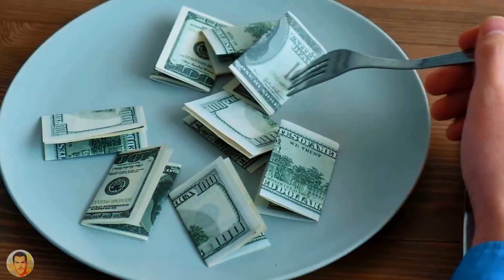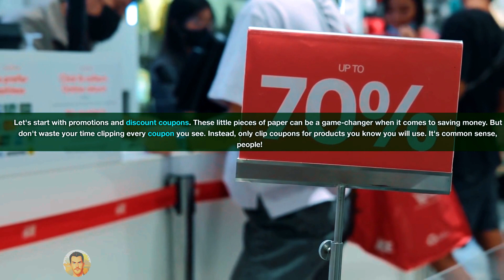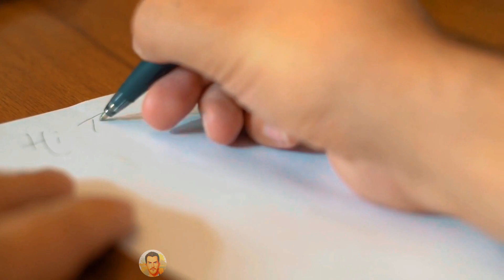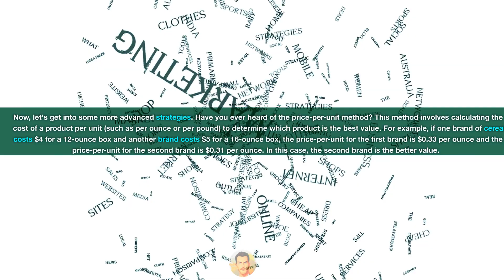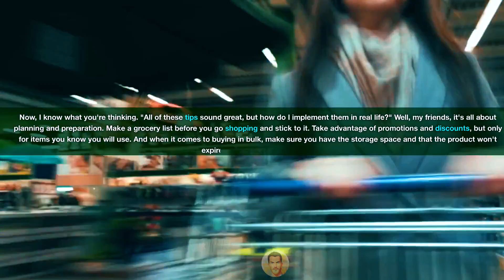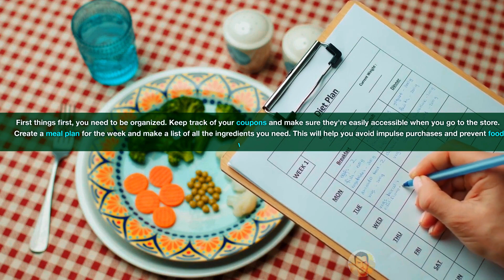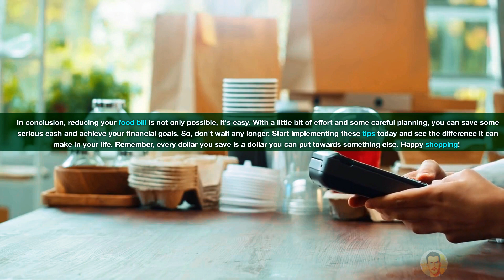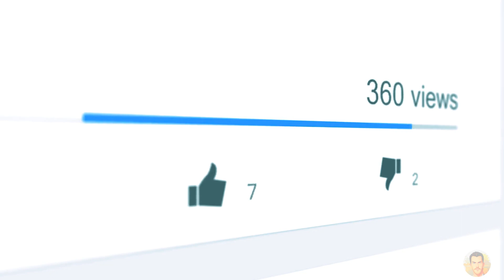Stop Overpaying For Groceries (SAVE $$$) 💰✂️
Are you afraid of Struggling to Save Money and Want Better? This Spartan Financial Discipline Guide is a Must-Watch!

In "Stop Overpaying For Groceries (SAVE $$$) 💰✂️ BUDGETHERO", Embark on an enlightening journey with us, harnessing the ancient Spartan discipline to tackle today's financial hurdles. Master the art of saving with purpose, investing with wisdom, and living with minimalism to forge a prosperous future. Our channel is your ultimate guide to achieving financial independence, offering a blend of tried-and-true budgeting methods and savvy investment advice, all through a Spartan lens.

🎓 Elevate Your Financial IQ:

Enhance your skills with our EFFICIENCY MANAGEMENT COURSE
Stay ahead with our latest financial insights via the links above

💬 What financial milestones are you aiming for this year? Share your goals in the comments!

🔍 Seeking Personalized Financial Guidance? Learn more about our Efficiency Management Course.

Timestamps:
0:00 - Welcome to Spartan Financial Discipline
0:41 - Secrets to Spartan Savings
3:15 - Personal Message to You
4:15 - Investment Wisdom: The Spartan Way
6:45 - Call2Action
7:45 - Embracing Frugality for Financial Growth
10:40 - Final Thought

Our Channel Overview: Join us as we navigate the path to financial empowerment, drawing inspiration from Spartan resilience and wisdom. With a focus on frugality, smart investments, and strategic planning, we provide insights and strategies to help you control your finances and achieve independence. Whether you're starting your financial journey or looking to enhance your wealth-building tactics, our expert advice is tailored to help you live and invest with Spartan efficiency.

Interesting Words: The Financial Diet, Graham Stephan, WhiteBoard Finance, Financial education, Andrei Jikh, Ryan Scribner, Debt free Millennials, BeatTheBush, Grant Cardone, The Plain Bagel, Wealth Hacker, You need a Budget, BiggerPockets, Bloomberg, Financial Times, His and Her Money, Mark Tilbury, The Motley Fool, TruFinancials, Asset Yogi, Ben Felix, BuzzFeed, Drawbridge Finance, Dave Ramsey, Meet Kevin, Rich Dad Poor Dad, Minority Mindset, Caleb Hammer, K.Waterloo, average monthly grocery bill, average grocery bill per month, average grocery cost per month, average grocery bill for 2, average grocery bill for 1, average grocery bill family of 4, average weekly grocery bill, monthly grocery budget, average grocery bill for 1 person, average grocery cost for one person, average grocery bill for family of 3, k.waterloo, savings, solutions, truth, reduce, hacks, tips, wealth, reduction, cost, grocery cost per month, AVOID GROCERY TRAP, GROCERY TRAP, SAVE HALF YOUR MONEY,